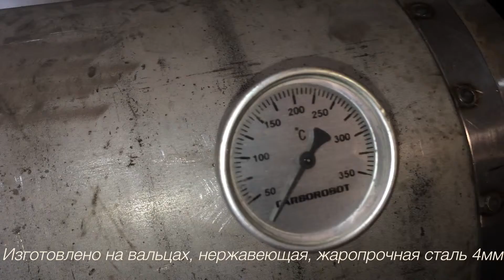Шашлыцница-барбекюшница из нержавеющей стали, круглая. Все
Всё сделано прочно и основательно. 4 миллиметровая нержавейка-это не шутка. Я в начале думал что это труба какая-то была, а нет, на вальцах закатана, в общем круто.